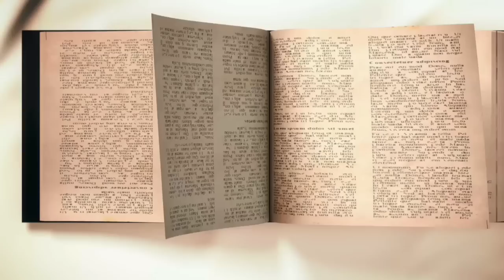كيف بدأ الخلق ؟ وكيف يعود؟ حلقة مهمة جدا. (الحلقة مترجمة لجميع لغات العالم).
كيف بدأ الخلق وكيف يعود
فكر وتدبر
كيف بدأ الخلق
بداية الخلق
ملخص كتاب كيف بدأ الخلق بقلم الدكتور محمد عيسي داوود
كتاب كيف بدأ الخلق محمد عيسي داوود
كيف بدأ الخلق محمد عيسي داوود
بداية الخلق ونشأة الأرض
بداية الخلق محمد عيسي داوود
قصة الخلق
قصة الخلق في الكتاب المقدس
قصة الخلق في الكتاب المقدس للاطفال
كتاب كيف بدأ الخلق
أساطير قصة الخلق في الكتاب المقدس
الخلق,باب الخلق,باب الخلق اليوم
باب الخلق حلقة امس